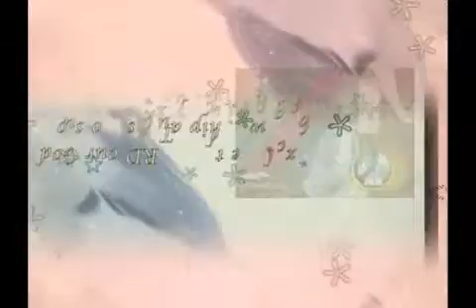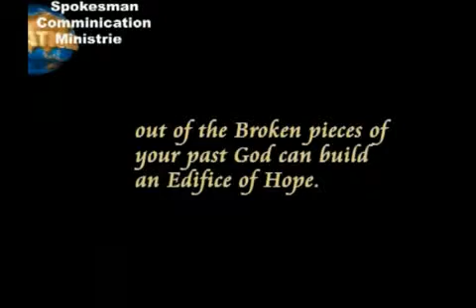God is able Part 2 Hope for the Nation 21 01 2011